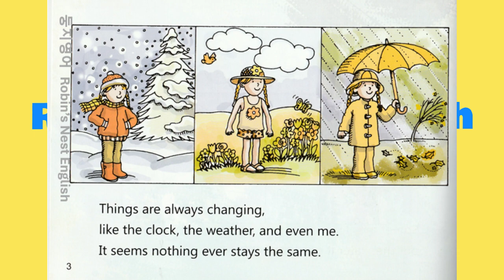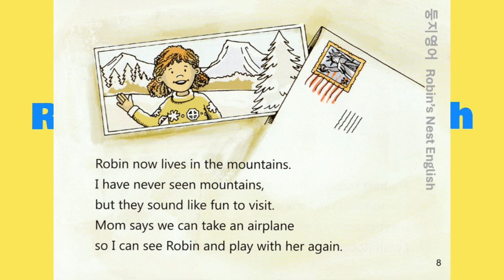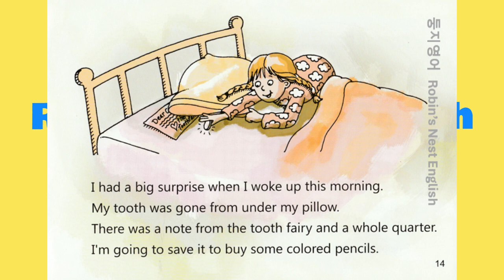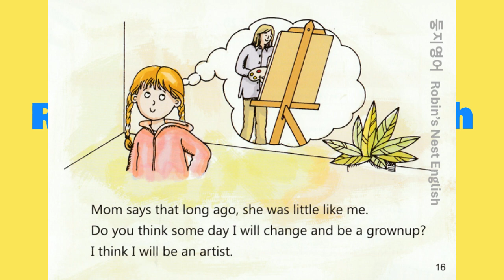초등 영어원서 그림책으로 영어읽기연습하자! Reading Practice_Book Title(도서명): Changes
둥지영어 Robin's Nest English

* 영어원서 그림책으로 영어읽기 마스터하자!_ 레벨 L2B 02번 도서
* 도서명 :  Changes

※ L2B 레벨은 리딩 중급인 분들이 읽기연습하기에 좋은 단계입니다.
예쁜 그림과 함께 흥미로운 내용의 영어원서이니 재미있게 읽으며 영어리딩을 즐겨보시기 바랍니다!

Learning English with Robin's Nest English.
You need to learn English for yourselves.
To do that, how about trying reading interesting picture books in English?
Improving Reading Skills by Reading the English books in the original is very important!
Practice Reading sentences and stories with native speakers.
Enjoy English!

둥지영어블로그를 통한 해석.문법.단어.숙어 등의 학습은 중단되었습니다.
블로그를 통해 추가로 학습 가능했던 해석과 문법.단어.숙어 등은 이러한 학습 내용을 포함하는 영상으로 꾸준히 작업 중이므로, 이 영상은 영어문장 읽기 연습용으로 활용해 주시기 바랍니다.